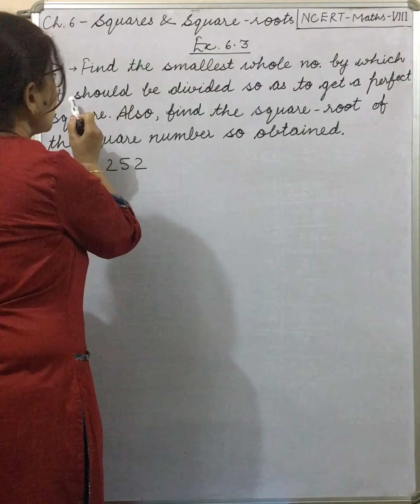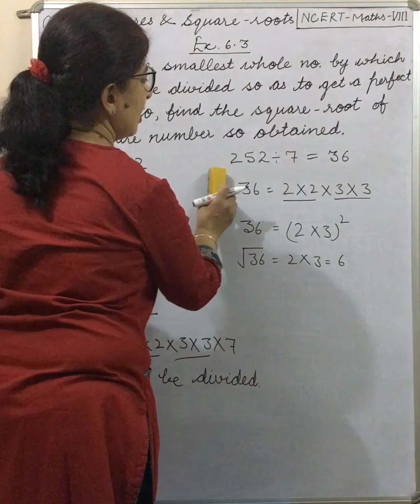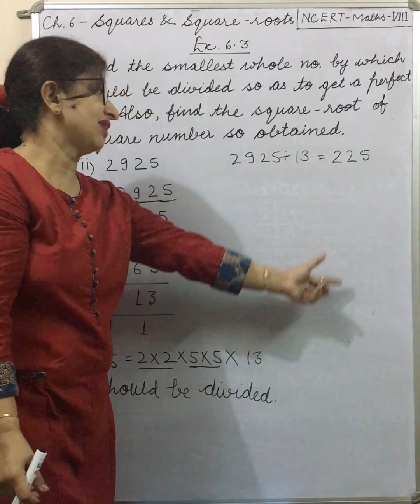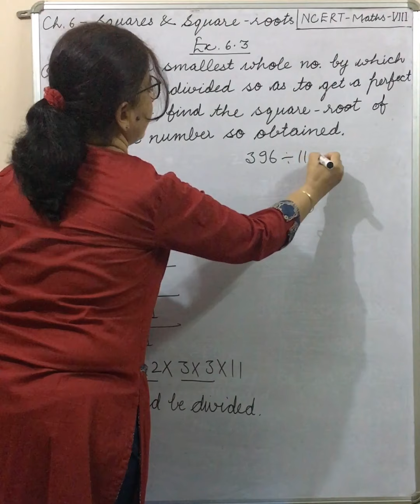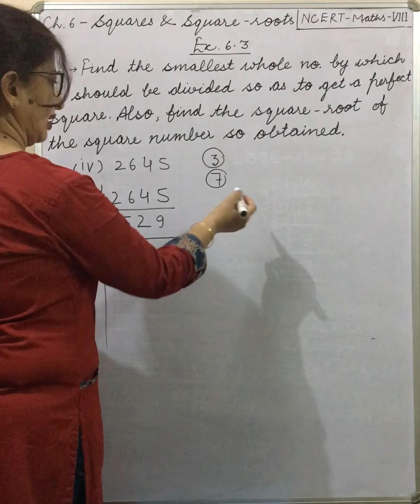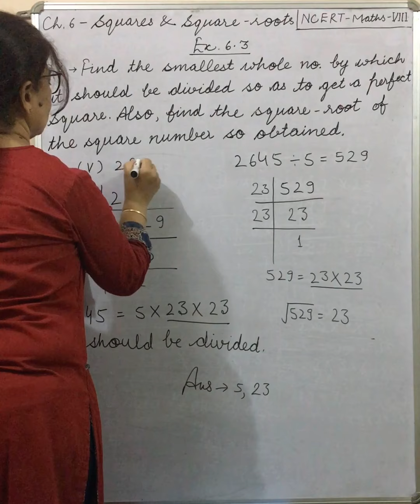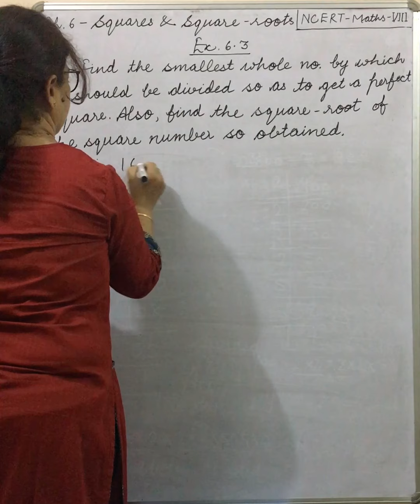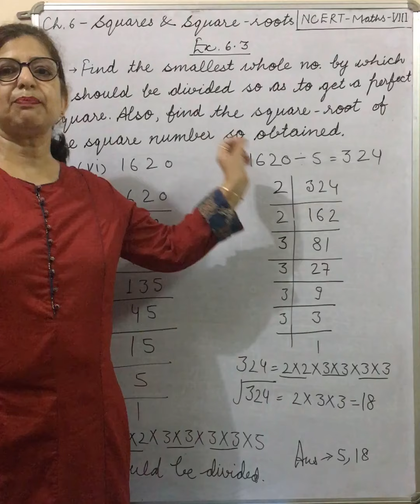Chapter 6: Squares and Square - roots (Part - 7) : Exercise 6.3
Exercise 6.3
Class VIII NCERT